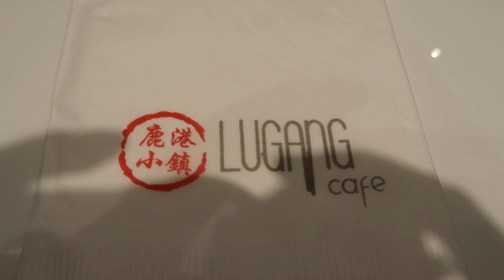Philippines Vlog 03 | FINALLY IN THE PHILIPPINES! 9th December 2017 | AnaKatrina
Finally in the Philippines! First stop Manila. we literally just slept when we got to the condo. Then, went to explore MOA afterwards. Annnnnd we tried Mcdelivery, which was awesome!

Title: Living In Stereo
Artist: Dj Quads
Genre: Hip hop and Rap